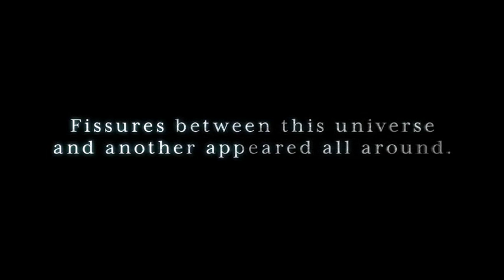SOULCALIBUR VI Geralt of Rivia Reveal Trailer